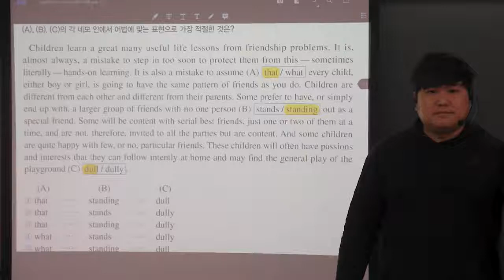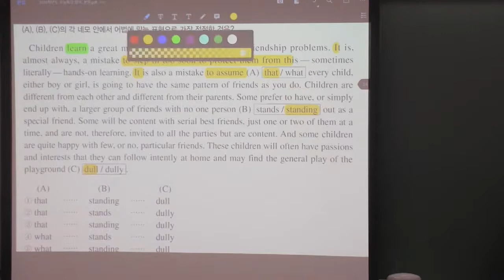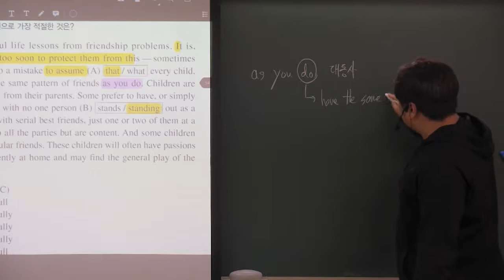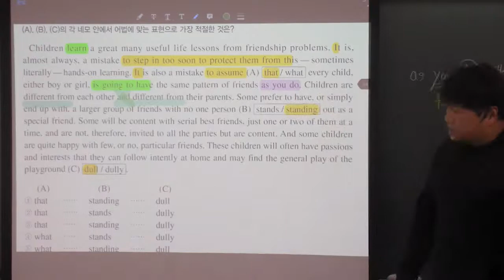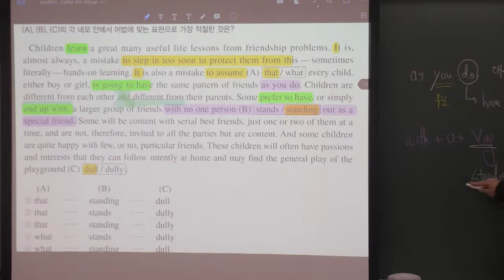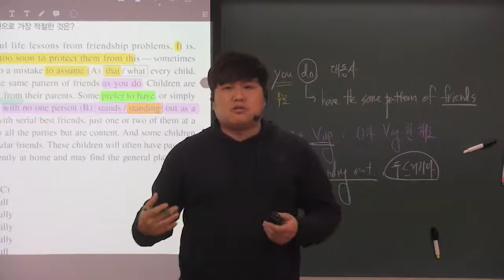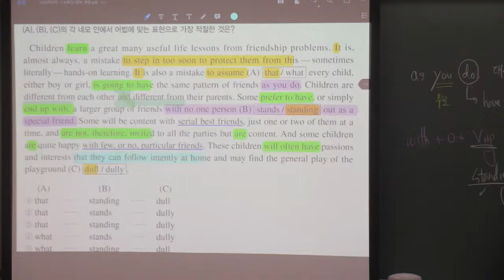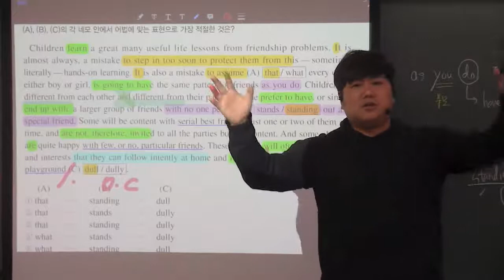2019년 수능특강 영어 8강 1번 어법추론 아이들을 키우면서 겪는 실수